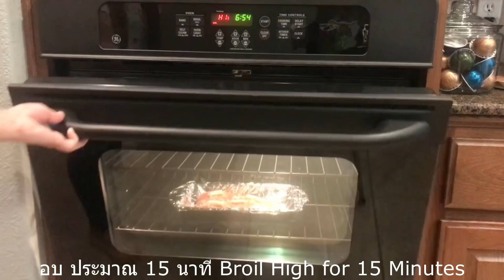มื้อเย็นง่ายๆ ของเรา l ปลาแซลมอนราดซีอิ้ว l SALMON WITH SOY SAUCE l ชีวิตในอเมริกา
วันนี้แม่จ๋ามีเมนูง่ายๆมาฝากทุกๆคนกันค่ะ ซึ่งเมนูนี เราคิดเมนูกันเอง ตอนนี้กลายเป็นเมนูโปรดอีกเมนูหนึ่งของครอบครัวเราเลยค่ะ เพื่อนๆลองไปทํากันดูนะค่ะ หวังว่าทุกๆคนจะชอบกันนะค่ะ

จ๋ายินดีที่ได้รู้จักเพื่อนใหม่ทุกๆคนน่ะค่ะ ขอบคุณสําหรับทุกคอมเม้น ฝากกดติดตาม กดไลค์ กดแชร์ และที่สําคัญอย่าลืมกดกระดิ่งน่ะค่ะ เพื่อนๆจะได้ไม่พลาดคลิปใหม่ๆของจ๋าค่ะ ขอบคุณทุกๆคนที่ติดตาม และเป็นกําลังใจให้กันค่ะ

Instagram  Thai Mom Life in USA